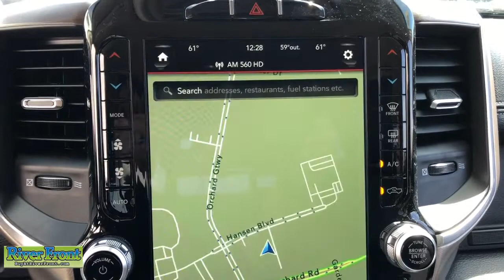2021 Ram 1500 St. Charles, Aurora, Glendale Heights, Naperville, North Aurora, IL 21839D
Ivory White Tri-Coat Pearlcoat New 2021 Ram 1500 available in North Aurora, Illinois at RiverFront CDJR. Servicing the St. Charles, Aurora, Glendale Heights, Naperville, IL area.

Ivory White Tri-Coat Pearlcoat 2021 Ram 1500 Laramie 4WD 8-Speed Automatic HEMI 5.7L V8 Multi Displacement VVT 12 Touchscreen Display, 4G LTE Wi-Fi Hot Spot, Apple CarPlay/Android Auto, Auto-dimming door mirrors, Bed Utility Group, Chrome Appearance Group, Chrome Tow Hooks, Full Length Upgraded Floor Console, GPS Navigation, harman/kardon 19 Speaker Premium Sound, Heated door mirrors, Heated Front Seats, Heated Second Row Seats, Heated Steering Wheel, Integrated Voice Command w/Bluetooth, Laramie Level B Equipment Group, MOPAR 4 Adjustable Cargo Tie-Down Hooks, MOPAR Deployable Bed Step, MOPAR Spray In Bedliner, ParkSense Front/Rear Park Assist w/Stop, Pick-Up Box Lighting, Quick Order Package 25H Laramie, Radio: Uconnect 12 w/Navigation, Rain Sensitive Windshield Wipers, Remote Tailgate Release, SiriusXM w/360L, Trailer Brake Control, Ventilated Front Seats, Wheel to Wheel Side Steps, Wheels: 20 x 9 Premium Paint/Polished.brbrbrAwards:br  * Motor Trend Automobiles of the year Price includes: $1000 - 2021 National Retail Consumer Cash 21CM1. Exp. 05/03/2021 $750 - Midwest 2021 Retail Bonus Cash MWCMA1. Exp. 05/03/2021 $250 - Additional customer coupon available on new 2021 Ram 1500. Must take retail delivery from River Front CDJR stock by Exp. 05/03/2021 $500 - When financed through Chrysler Capital. Must take new retail delivery by Exp. 05/03/2021